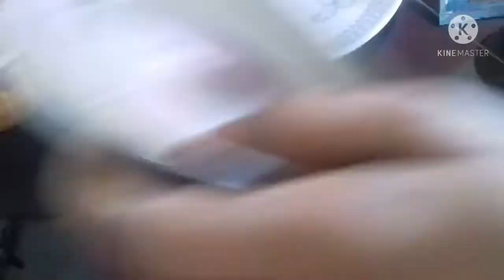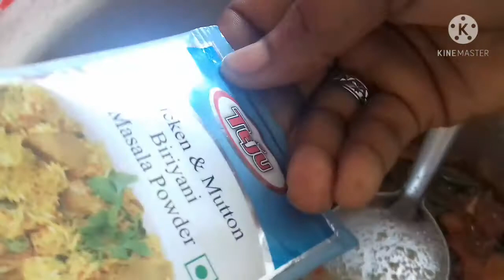SIMPLE STYLE CHICKEN BIRIYANI RECIPE IN TAMIL.